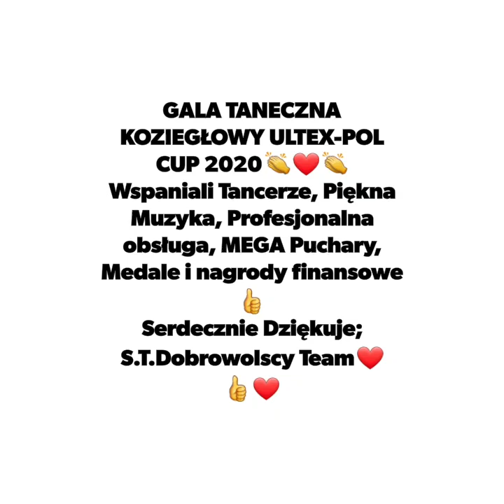GALA TANECZNA KOZIEGŁOWY ULTEX-POL CUP 2020👍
Szkoła Tańca Dobrowolscy Częstochowa❤
Serdecznie Dzièkuje wszystkim parą, które zakończyły na tym mega wydarzeniu👏👏